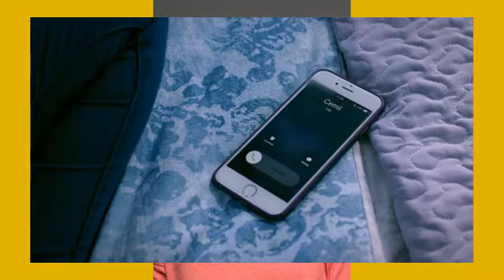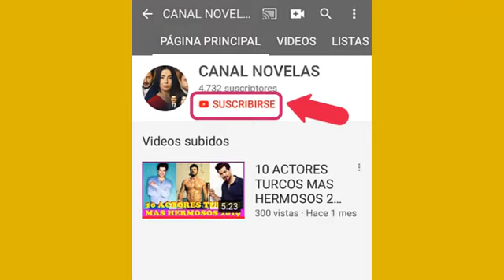TEKIN TIENE TODO LISTO! SE LLEVARÁ A MERYEM DEL PAÍS!! - C 163 T 1.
TEKIN TIENE LOSPASAPORTES LISTOS!!
EL PLANEA LLEVARSE A MERYEM DEL PAIS PARA SIEMPRE, YALEJARLA DE LEVENT Y DE OMER!!!